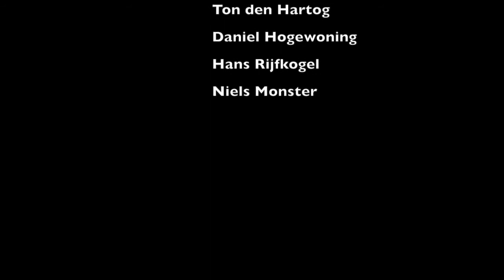Deco Showroom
Adomex Deco collectie 2018